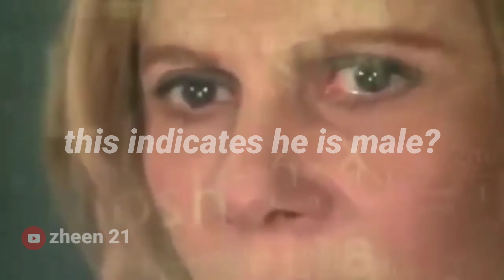QIQI.EXE | Genshin Impact.